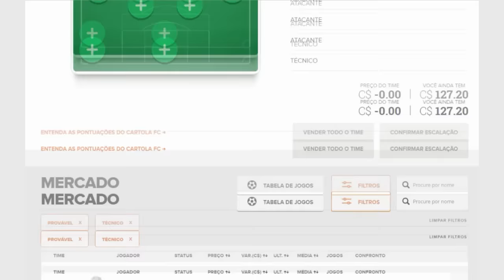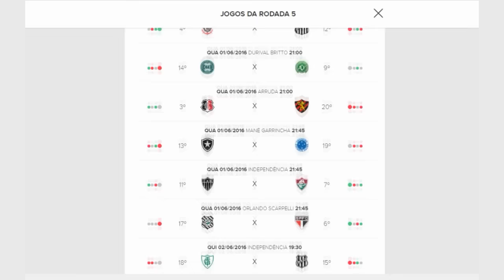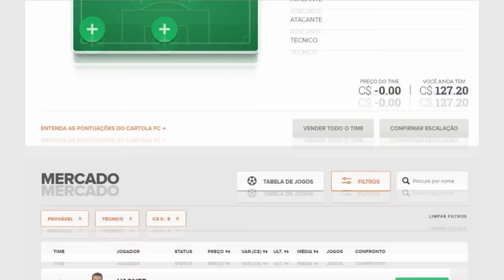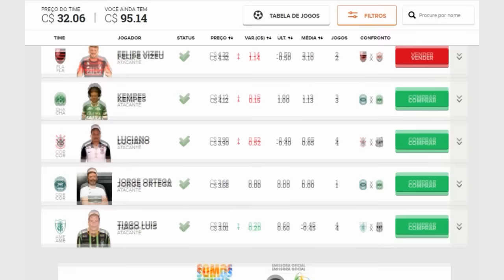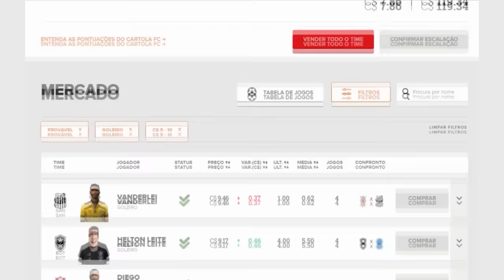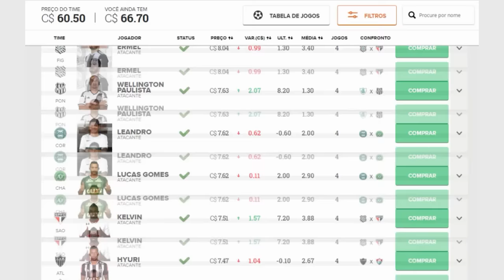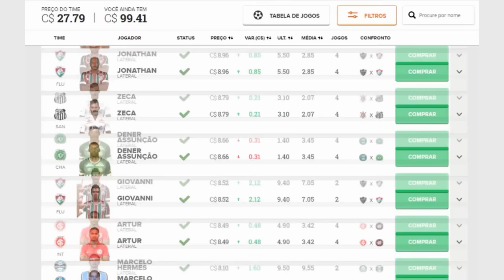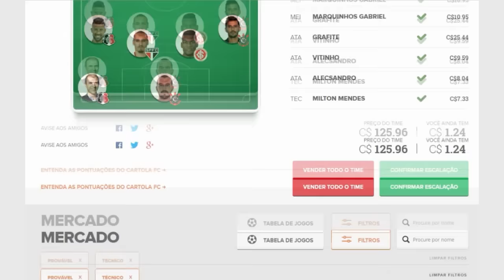Dicas para 5° Rodada do Cartola FC 2016 | Vamos apostar nos Clássicos!!!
Fale ai pessoal e vamos para as dicas da 5 rodada do CARTOLA FC 2016 com o objetivo e valorizar nosso time e ganhas boas cartoletas. A intenção é sempre trazer dicas boas e baradas para todos !!!

E também dos nossos torneios MATA-MATA deixam seu time nos cmentarios. Abraço

 Não perca mais nenhum video e inscreva_se aqui no canal Rodrigo Gamer18 !!! Aqui o melhor time é o seu !!!

Dicas para a primeira rodada do CARTOLA FC 2016
Como jogar CARTOLA FC 2016
Como fazer o time na quinta rodada do CARTOLA FC 2016

Melhores momentos e gols do jogo Ceará 2  x 1 Goias 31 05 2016

Melhores momentos e gols do jogo Bahia 0 x 0 Náutico 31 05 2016

Melhores momentos e gols do jogo Sampaio Corrêa 0 x 0 Bragantino 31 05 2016

Melhores momentos e gols do jogo Vila Nova 1 x 2 CRB 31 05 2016

Melhores momentos e gols do jogo Brasil de Pelotas 1 x 0 Paysandu 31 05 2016

Melhores momentos e gols do jogo Londrina 1 x 1 Paraná 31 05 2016

Melhores momentos e gols do jogo Criciuma 1 x 0 Avaí 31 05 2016

Melhores momentos e gols do jogo Oeste 1 x 1 Vasco 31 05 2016

Gol de Nenê - Oeste 0 x 1 Vasco 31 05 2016 - Gol do Vasco

Gol de Francisco Alex - Oeste 1 x 1 Vasco 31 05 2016 - Gol do Oeste

Melhores momentos e gols do jogo Luverdense 3 x 2 Atlético GO 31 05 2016

Melhores momentos e gols do jogo Tupi 1 x 2 Joinville 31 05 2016

Campeonato Brasileiro série A 2016

Melhores momentos e gols do jogo Internacional x Atlético PR 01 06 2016

Melhores momentos e gols do jogo Corinthians x Santos 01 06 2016

Melhores momentos e gols do jogo Coritiba x Chapecoense 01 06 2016

Melhores momentos e gols do jogo Santa Cruz x Sport 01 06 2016

Melhores momentos e gols do jogo Botafogo x Cruzeiro 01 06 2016

Melhores momentos e gols do jogo Atlético MG x Fluminense 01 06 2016

Melhores momentos e gols do jogo Figueirense x São Paulo 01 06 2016

Melhores momentos e gols do jogo América MG x Ponte Preta 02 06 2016

Melhores momentos e gols do jogo Flamengo x Vitória 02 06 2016

Melhores momentos e gols do jogo Palmeiras x Grêmio 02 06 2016